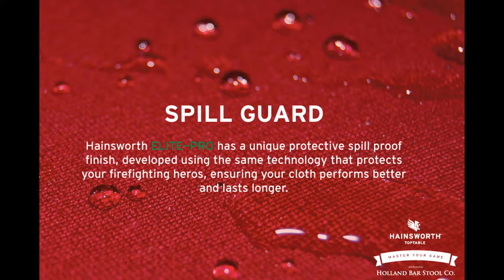Hainsworth Elite-Pro Spill Guard Test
This video showcases the advancements in Hainsworth table cloth distributed by Holland Bar Stool in North America.  Just another reason why the pro's prefer this billiard cloth